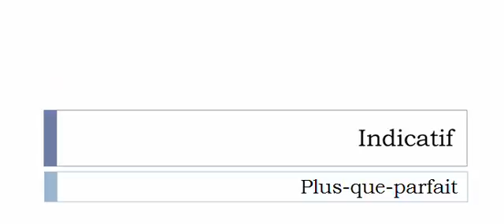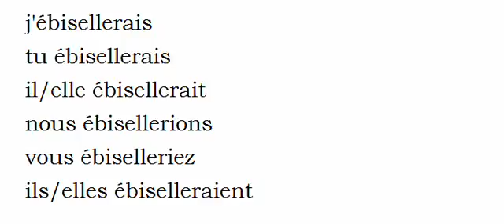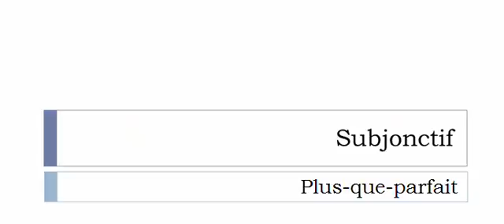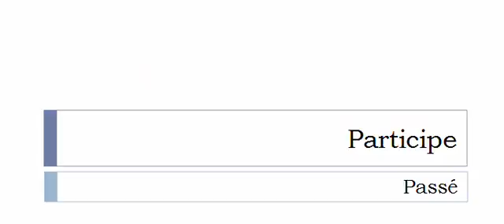フランス語を学ぶ = 共役 = Ébiseler